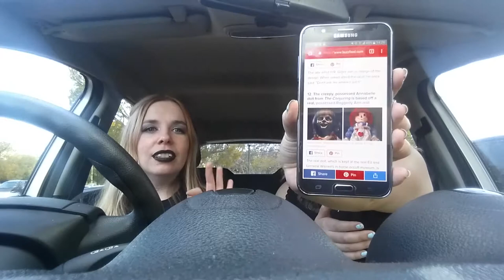WhatTheFluff is a Poopatraitor?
😅Stories that made us go WTF😅
18 Insanely Creepy Movie Facts You Probably Didn’t Know Until Now

Police Are Looking For A Female Jogger Who Regularly Poops Outside People's Homes

Should band tshirts be sold in mainstream retail stores? You've heard our thoughts, here's a Loudwire article that disagrees

🎼Music🎼
8 Bit Win! by HeatleyBros